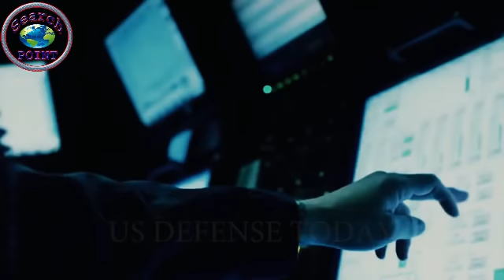Why Pakistan Navy Is Not Buying Bid Destroys || Search Point || Urdu Hindi